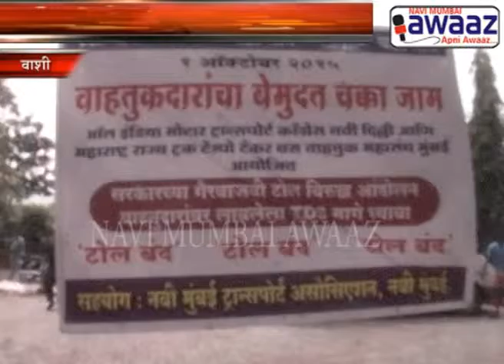Navi Mumbai Awaaz - Transport Strike